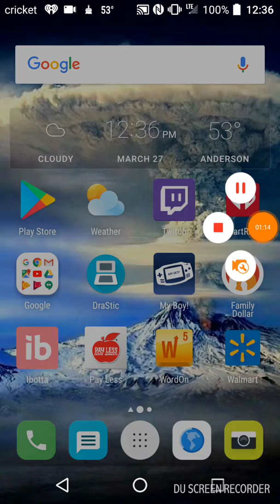Rio Vista, California Earthquake March 27th, 2018